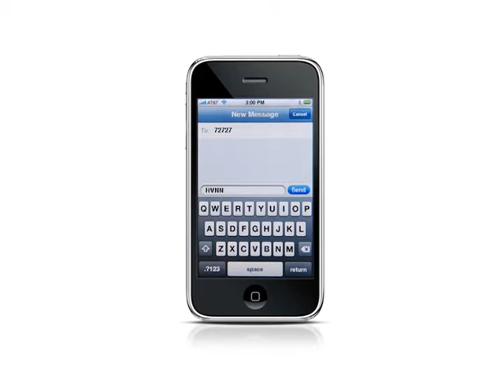Countdown Day 5-January 10th